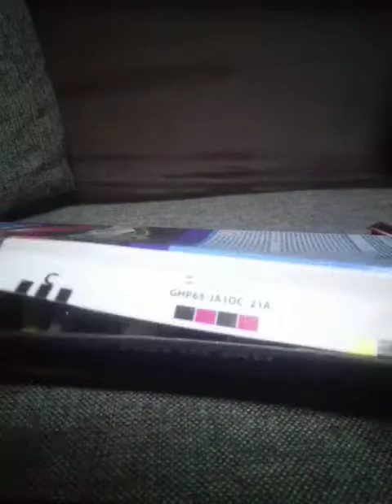Nuevos carros hot wheels shaker aristo rat maximum leeway gazella r y Dune a soar glow wheels